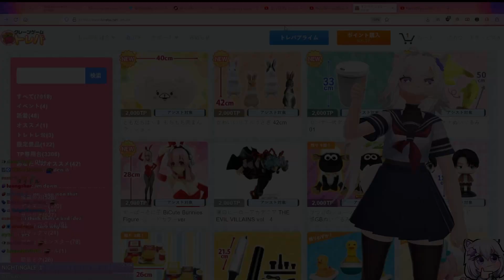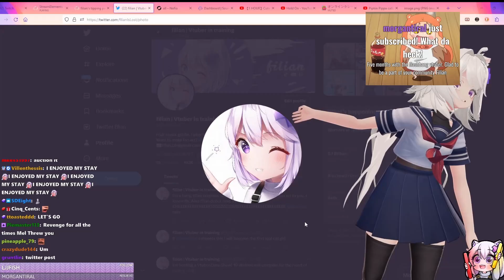Filian Gets Art of Herself and Melody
Filian... Nooooo

Make sure to check out Mel and Filian!